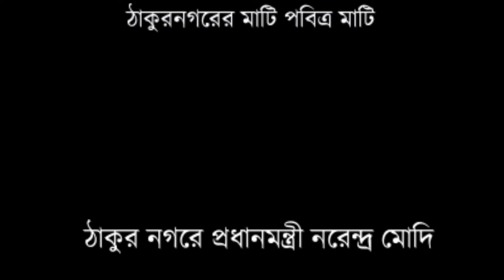নরেন্দ্র মোদি বাংলায় এসে কিভাবে মমতা বন্দ্যোপাধ্যায়কে আক্রমণ করলেন দেখুন-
নরেন্দ্র মোদি বাংলায় এসে কিভাবে
মমতা বন্দ্যোপাধ্যায়কে আক্রমণ করলেন দেখুন-
from bjp facebook